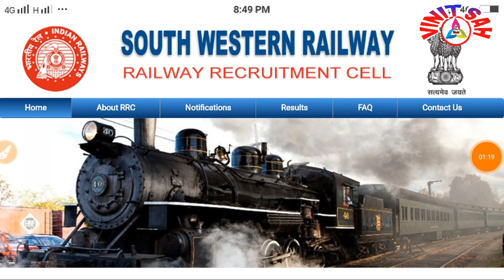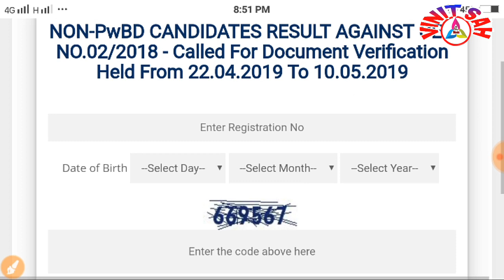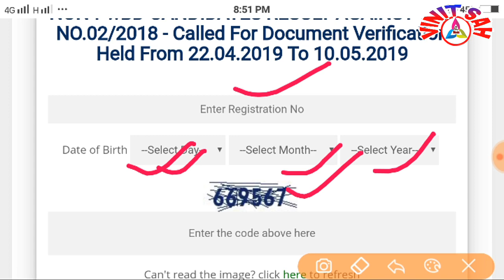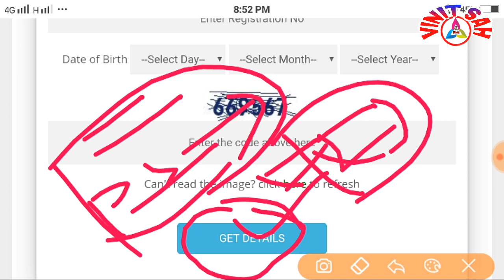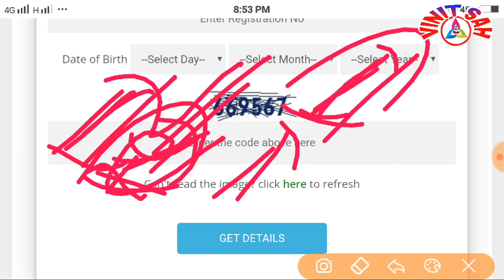RRB Group D Final Joining Status Declared || Check Now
Hi friends main hu Vinit is video me aap dekhenge ki Rrb Bangalore zone final Joining Status aa gya hai to jaldi se check karo aap pura Details dekho